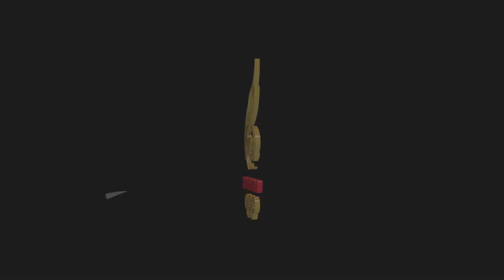Tokyo Olympics: Coach Dhaen Yusuf Alamer from the Bahrain's National Swim Team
"المدرب شعوره مايتميز لسباح واحد، لأنه يتمنى الخير حقهم كلهم"

دور المدرب مهم جداً لإعداد الرياضي والحرص على التطوير من مستوى اللاعب، ظاعن العامر مدرب المنتخب البحريني للسباحة بطل من أبطالنا، وبمساعدته فريق البحرين جاهز لأولمبياد طوكيو 🇯🇵

“As a coach I share same sentiments towards all my athletes, and wish them all the success in their future”

‏A coach is a source of inspiration to develop the skills of the athletes, Dhaen Al-Amer, Bahrain’s National Team Swimming coach is an exemplary trainer and has left no stone unturned in preparing Team Bahrain for Tokyo Olympics 🇯🇵